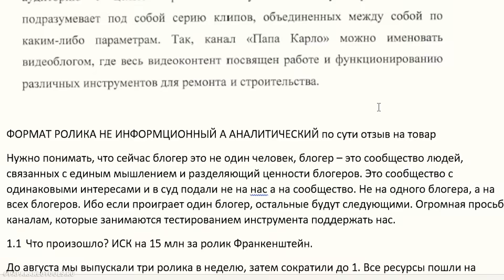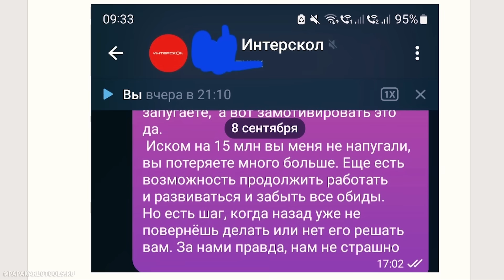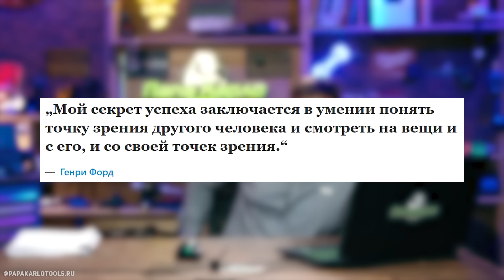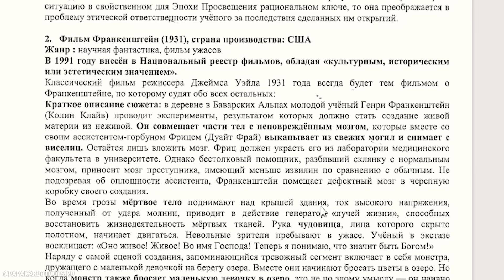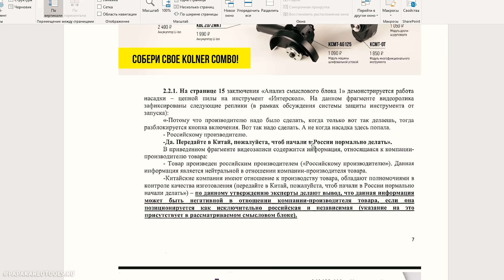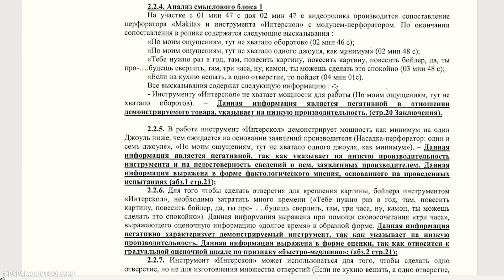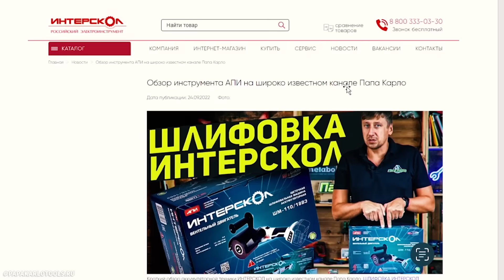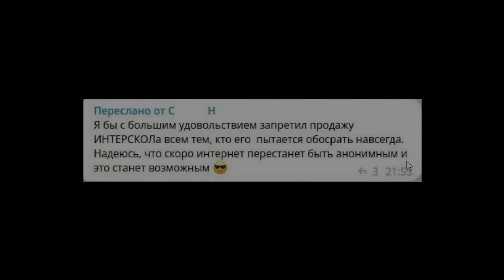ИСК на 15 МИЛЛИОНОВ от ИНТЕРСКОЛА за хороший обзор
Навигация:
00:00 интро
01:33 что такое видеоблогинг
03:36 прецедент
05:39 отношение других компаний
11:04 иск
13:47 причины
23:04 в какой стране производство
24:41 материалы дела
32:12 по пунктам
47:50 продолжение следует...